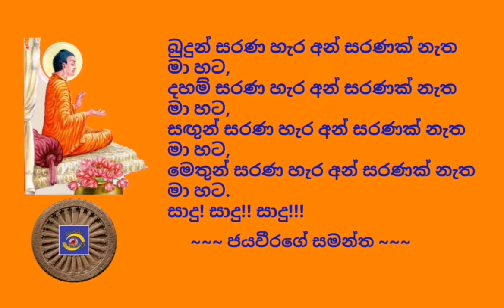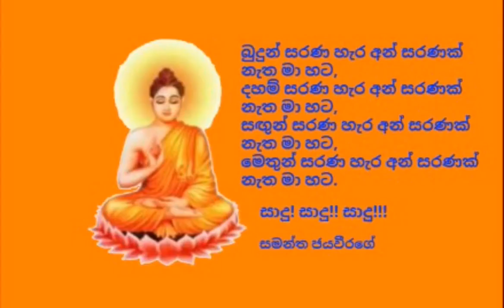Ven.Doloswala Udithadheera Thero - 2018.09.13 - 20.00 දොළොස්වල උදිතධීර ස්වාමීන්වහන්සේ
අද, 2018 බිනර මස 13 දින, (බ්‍රහස්පතින්දා) ගුවන්විදුලි සංස්ථාවේ ස්වදේශීය සේවය ඔස්සේ විකාශනය කරන ලද  රාත්‍රී 20.00 ධර්මානුශාසනාව පවත්වා වදාළේ; බියගම, කොට්ටුන්න ධම්මදස්සි බෞද්ධ මධ්‍යස්ථානයේ ප්‍රධාන අනුශාසක, ත්‍රිපිඨකාචාර්ය, අපගේ කළ්‍යාණ මිත්‍ර, අවසරයි, දොළොස්වල උදිතධීර ස්වාමීන්වහන්සේ විසිනි.

තුන්ලෝකාග්‍රවූ, භාග්‍යවත් වූ, අර්හත් වූ, දස බලධාරී, සුගත තථාගත සම්මා සම්බුදු රජාණන් වහන්සේ විසින් දේශනා කොට වදාළ, උතුම් ධර්මස්කන්ධයන් අතුරින්; අභිධර්ම පිටකයේ, විභඞ්ගප්‍රරකරණයේ, ශික්‍ෂාපදවිභඞ්ගය ඇසුරින් "පංචශීලය පිළිබඳව" මනාව විග්‍රහ කරමින් පවත්වන ලද ඒ උතුම් ධර්මානුශාසනාව අසා ඒ අනුව සිත් මෙහෙයවමින් මෙලොවින් පරළොවට ගෙනයන මිණිමුතු රැස්කරගන්නට ධර්මයට සමීප (උපාසක) ඔබ අප්‍රමාදී වේවා!!!